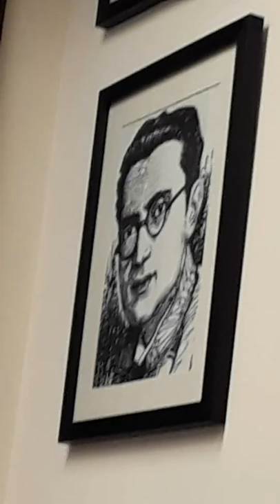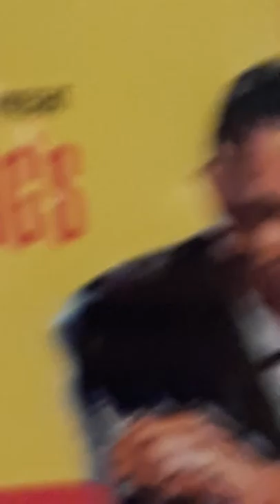Salar Sultan and Baralai Rahmanuddin Khan